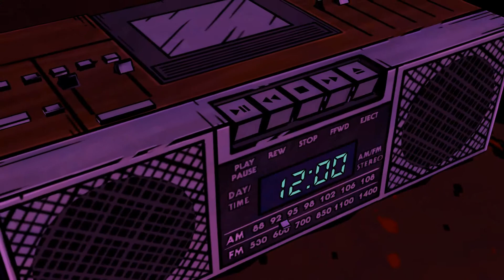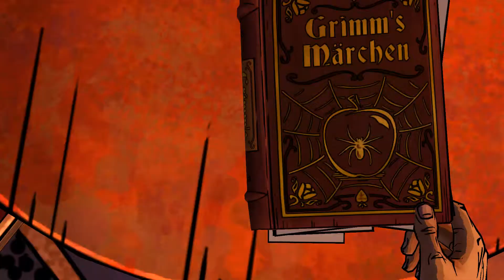The Wolf Among Us Let's Play Folge 9 - "Der gehörnte Ehemann"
The Wolf Among Us Let's Play Folge 9

Developer: Telltale Games
Release: Oktober 2013
Genre: Telltale Adventure